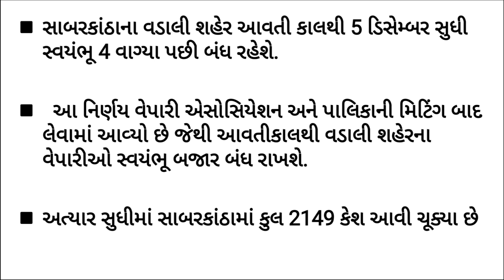ગુજરાતના આ શહેરોમાં લોકડાઉન જાહેર | રાજયમાં ફરી એકવાર લૉકડાઉન | મુખ્ય શહેરોમાં lockdown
Yojana 2020
જાણો દરેક માહિતી ગુજરાતીમાં
ગુજરાતીમાં માહિતી
ગુજરાત સરકારની યોજનાઓ
ભારત સરકારની યોજનાઓ